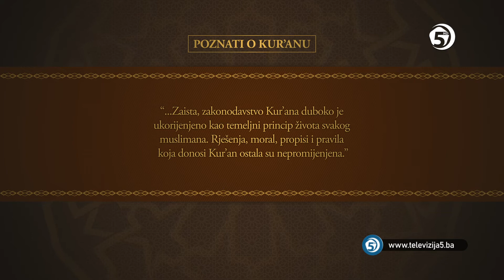Poznati o Kur'anu - Jack Ressler, francuski istraživač